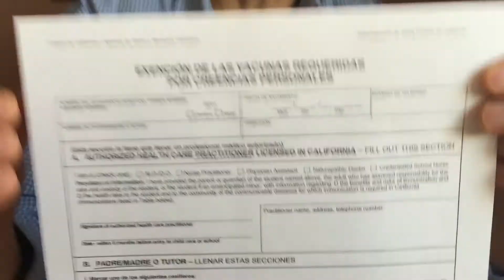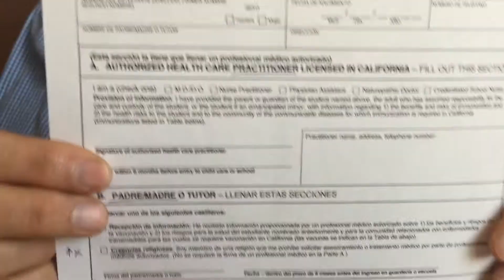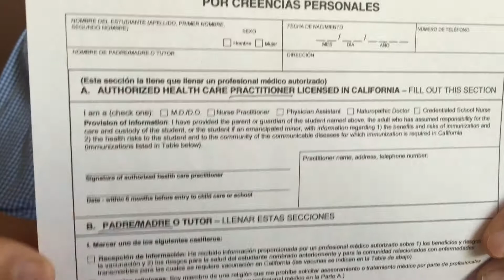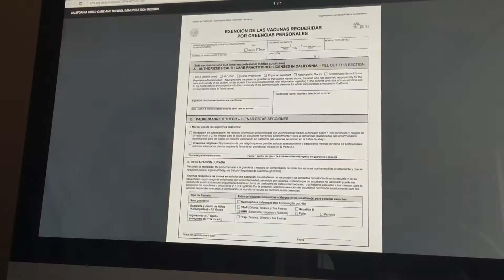December 8, 2015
Espanol GetExempt.com